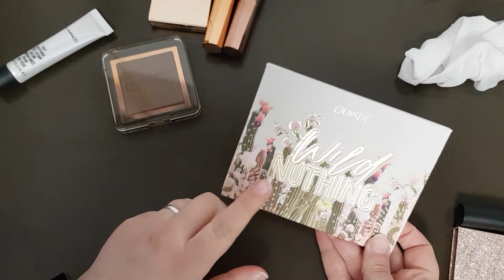IL MAKEUP DEL MIO 2020